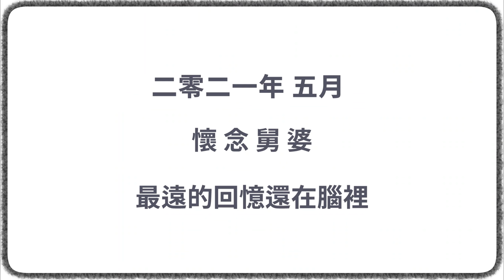SOP上海炒年糕 | 炒白粿 | MCO母親節 | 懷舊家常風味 | 滿滿回憶的味道 【老闆食堂】Boss Canteen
怎麼做上海炒年糕?  如何煮上海炒年糕?  大廚秘密 簡單10分鐘 炒出傳統味道。
自己做 快靚正 超好味 。

MCO 慶祝母親節，不如煮一個，真正懷舊老菜色，給~媽媽~婆婆~陪伴她們回憶一下從前往事🥰

吉隆坡移居生活，馬來西亞創業經商，真實話你知。
正宗~可樂雞翼~10分鐘煮好，一碟雞翼兩種味道 可樂雞翼+熱檸樂雞翼【老闆食堂】Boss Canteen

極品~三文魚蕃茄湯 [開埸忘記預備{紅蘿蔔}] 教你選擇 三文魚 【老闆食堂】Boss Canteen

脆皮燒肉 終極簡易 零失敗.氣炸鍋燒腩仔.免鹽封.免加醋.免開刀.免出水.冇硬皮.多汁.肉香

超簡易 鹵豬肉 |清爽 Q彈 香滑 | 必須 煮多幾碗飯 | 35分鐘煮上枱 Braised Pork

麻辣火鍋.自己做麻辣火鍋.快靚正.10分鐘攪掂.飲得嘅麻辣湯 【老闆食堂】Boss Canteen

啦啦魚片湯。介紹.快速吐沙方法。

[邱太食堂]  Mrs Yau Canteen - 文良港店
Address:   42A,Plaza Usahawan Genting Kelang, Jalan Danau Niaga1, Taman Danau Kota, Setapak

[米飯人家] The Rice - 大城堡
Address:   59 Jalan Radin Bagus, Bandar Baru Sri Petaling 吉隆坡

[邱太食堂] Mrs Yau Canteen - 雙溪龍店
Address:   47G, Jalan SL 1/3, bandar sungai long  吉隆坡

如有 合作 請 FaceBook 留言 / PM /Gmail ..聯繫 ~Teddy 泰迪